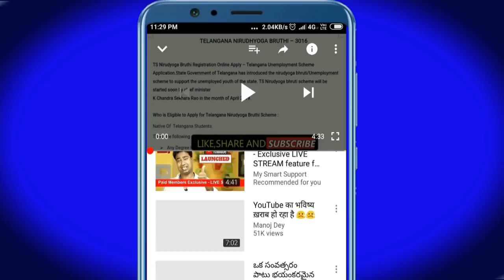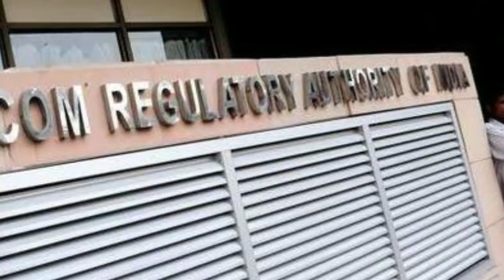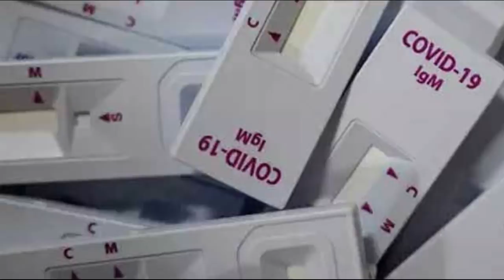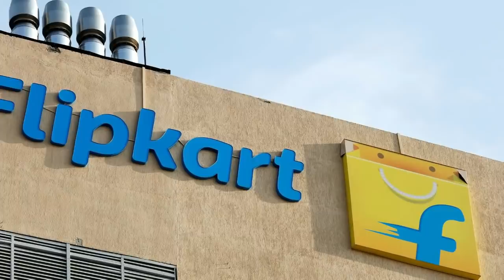AP ప్రజలకు సీఎం జగన్ మరో పెద్ద శుభవార్త ..! షాక్ లో AP ప్రజలు || Good News To AP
అక్క చెల్లెలకు సీఎం జగన్ మరో పెద్ద శుభవార్త ..! షాక్ లో AP ప్రజలు || Good News To AP Women
2000 free FOR AP PEOPLE || AP RATION CARD DETAILS 2020 || AP CM JAGAN MOHAN REDDY || RICE CARD || Ap cm JAGAN MOHAN REDDY ||2000 free distribution || AP FREE RATION || RICE CARDS DETAILS

SBI బ్యాంకు ఖాతాలో నుండి డబ్బులు తీసే ప్రతి ఒక్కరు తప్పక చూడాల్సిన వీడియో || SBI Account Holders

👉👉అక్క చెల్లెలకు సీఎం జగన్ పెద్ద శుభవార్త ..!:డ్వాక్రా మహిళల రుణ మాఫీ ఎపుడు News To AP Dwacra Women

AP Ration card updates|| Details in AP RATION|| AP CM JAGAN

AP Ration and pension without biometric||AP CM Jagan 1000 scheme Updates on Ration and Pension||Pension without biometric

AP CM Jagan 1000 scheme

Latest Updates on AP Amma vodi Scheme|AP CM Jagan 1000 scheme|Amma vodi on Jan 9 2020|| AP schems for poor people

Phonepe
sbi account
free house for poor
vuchitha illu
new ration card
navarathnalu
POOR PEOPLE HOUSE
YSRCP
YS JAGAN MOHAN REDDY
AP SCHEMES
AP PADHAKALU
AP BUDEGT
AP HOUSING SCHEME
AP GOVERNMENT
VUCHITH HAMI
YSRCP GOVERNMENT
state schemes for poor
amma vodi
9th january
2020

MODI
GARIB KALYAN YOJANA
JHANDHAN
PM MODI
CENTRAL GOVERNMENT
STATE GOVERNMENT
ONE LAKH SEVENTY THOUSAND CRORES
NIRMALA SITNHRAMAN
FINANANCE MINISTER
SPECIAL PACKAGE
INDIA FINANCE